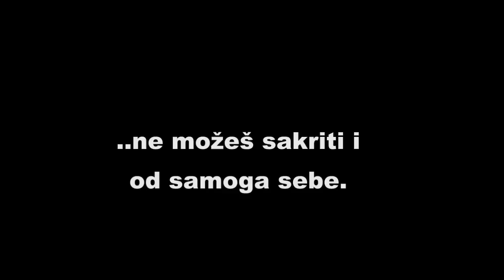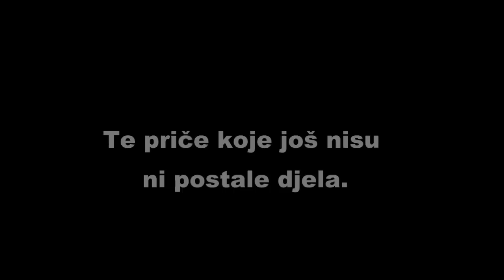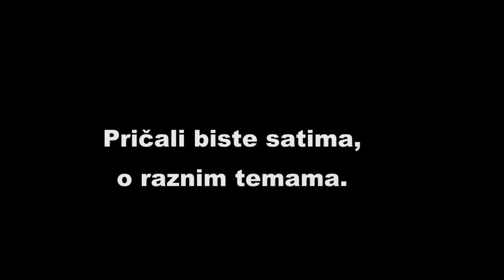Ako VOLIŠ, nije kraj